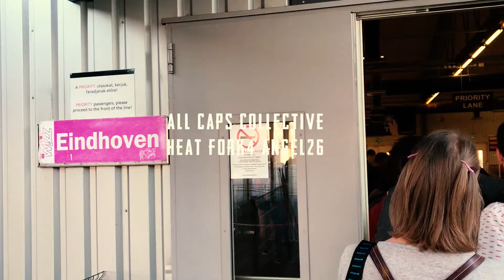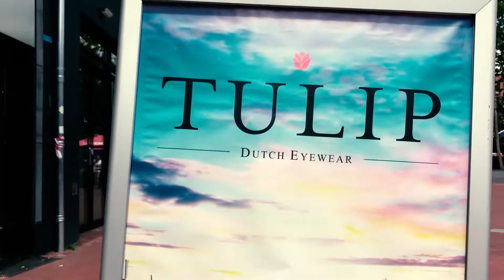ALL CAPS Collective x Step in the Arena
Fork IV x Angel 26 x Fat Heat
2019 Eindhoven, Netherlands
Thanks the great weekend and big up to Chas/LL ;)